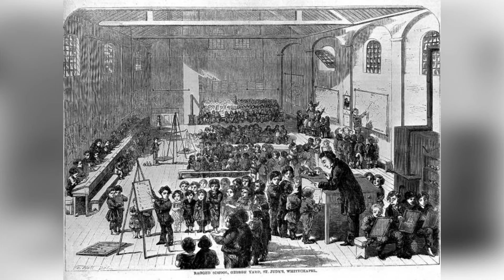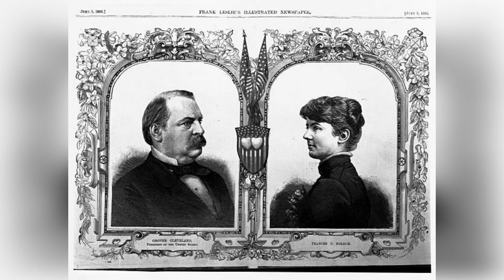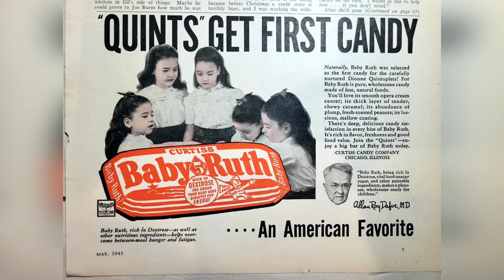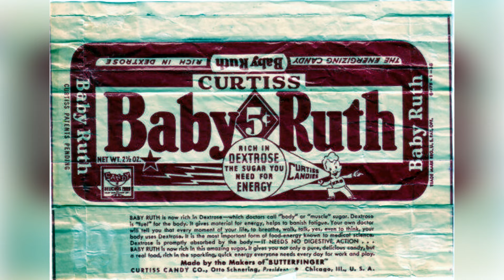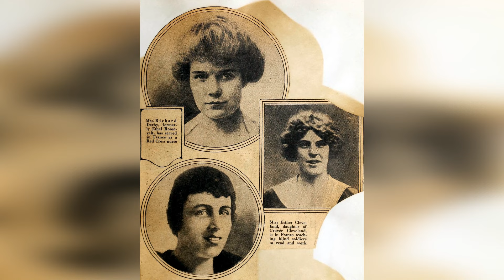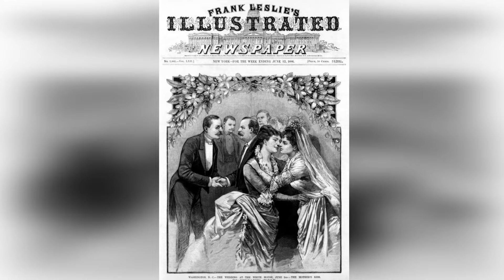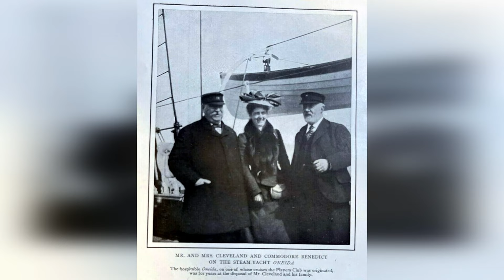Frances Cleveland's Scandalous Secrets! America's Enigmatic First Lady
Frances Cleveland 11 Shocking Facts: Unveiling the Enigmatic First Lady

In this captivating video, we delve deep into the intriguing life of Frances Cleveland, the enigmatic First Lady of the United States, and uncover 11 shocking facts that will leave you astounded. Frances, who served as First Lady during two non-consecutive terms, was far from the typical presidential spouse, and her life is filled with remarkable stories and revelations.

    Unusual First Lady: Frances Cleveland remains the only First Lady in U.S. history to have served two non-consecutive terms, a fact that astounds many to this day.

    Love Story: Discover the astonishing age difference between Frances and President Grover Cleveland and the unique love story that brought them together.

    The Youngest First Lady: Frances was just 21 years old when she became the First Lady, making her the youngest in American history.

    Secret Marriage: Explore the surprising secret wedding that took place in the White House during President Cleveland's first term.

    Public Outcry: Learn about the public's reaction to the scandalous wedding, and how Frances managed to regain the nation's favor.

    Fashion Icon: Frances was a trendsetter in her own right, known for her impeccable fashion sense and influence on women's clothing during her time.

    Advocacy for Women's Education: Discover how Frances championed women's education and her efforts to promote higher learning for women.

    White House Wedding: Find out about the first wedding ever held in the White House, a momentous occasion that remains unforgettable.

    Post-Presidential Life: Learn about Frances' life after leaving the White House and her role as a mother and socialite.

    Philanthropy and Legacy: Explore Frances' philanthropic endeavors and her lasting legacy in American history.

    Personal Tragedy: Uncover the heartbreaking personal tragedy that Frances endured and how she persevered through challenging times.

Join us on a journey through the life of Frances Cleveland, a woman of many surprises, as we unveil these 11 shocking facts that define her extraordinary story. Don't miss this opportunity to gain a deeper understanding of a truly remarkable First Lady and her enduring impact on American history.